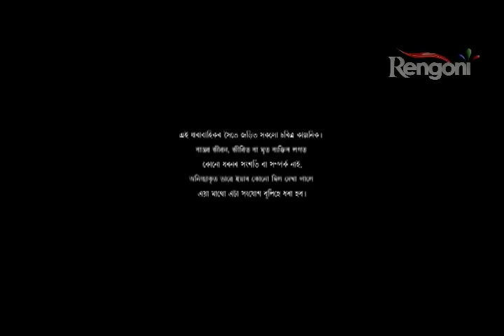Devi EP 149 || 18th Feb 2019